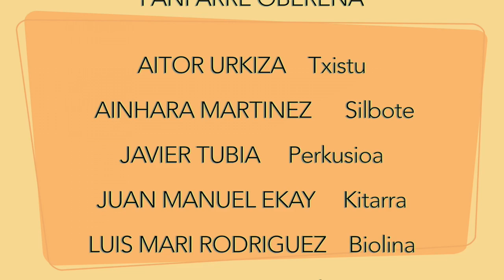Dantzaldi Herrikoia OBERENA Taldeko Musikariekin - Burlata 2018ak Irailak 7